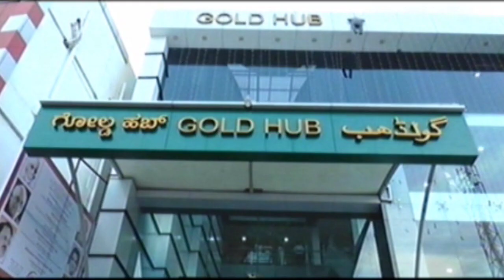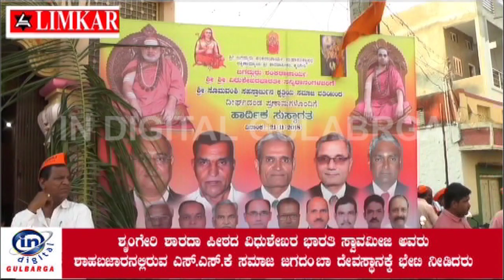ಶೃಂಗೇರಿ ಶಾರದಾ ಪೀಠದ ವಿಧುಶೇಖರ ಭಾರತಿ ಸ್ವಾಮಿಜಿ ಶಾಹಬಜಾರ ಎಸ್.ಎಸ್.ಕೆ ಸಮಾಜ ಜಗದಂಬಾ ದೇವಸ್ಥಾನಕ್ಕೆ ಬೇಟಿ